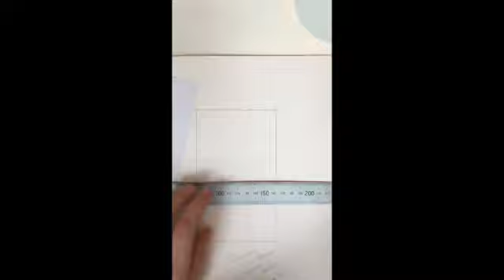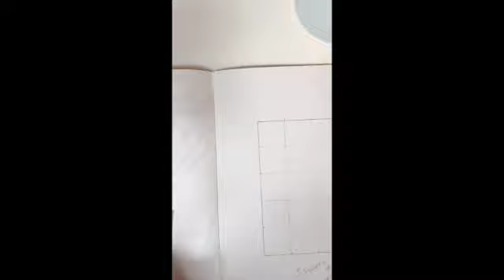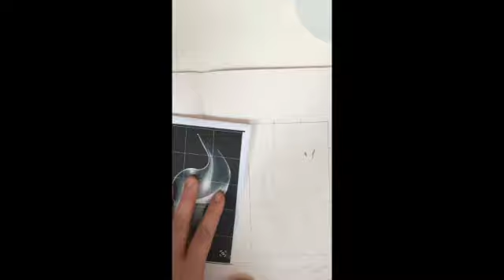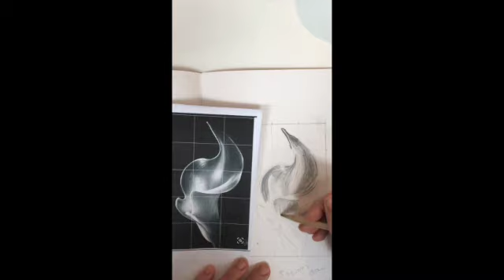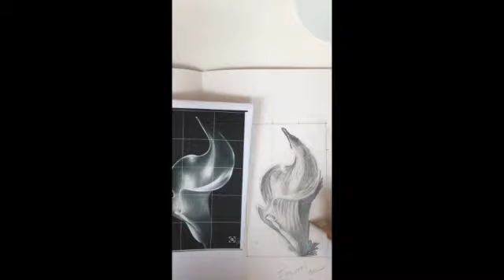Gridded Flower Drawing SD 480p